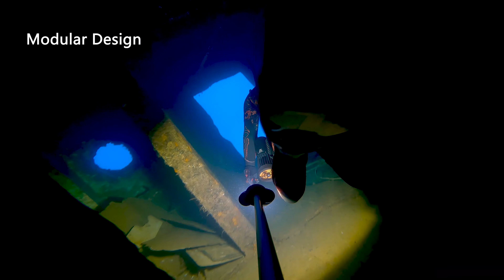LEFEET Underwater Scooter Scuba Diving Bundle, 2 S1 Pro Sea Scooter, Dual Jet Rail Kit, Leg Mount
LEFEET S1 PRO is a hi-tech water scooter which provides power propulsion to freedivers and SCUBA divers.LEFEETS1 PRO is easier to carry and use due to its compact and lightweight design, with 3-speed settings to meet yourneeds.The modular design provides for diversification of use and a safer overall experience for you.

Suitable for :

Scuba Diving
Free Diving
Snorkeling
Water Sports
SUP
Boat & Yacht , Kayak Paddle Boarding